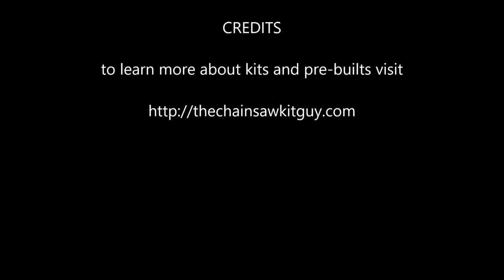FarmerTec MS380 Revisit Teardown 1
This project is to remove and replace the crank and the flywheel. There are 5+ steps. Everything went well with steps 4 completed.. Look forward to a good result. This must solve the problem.